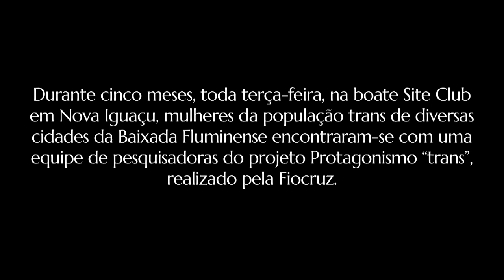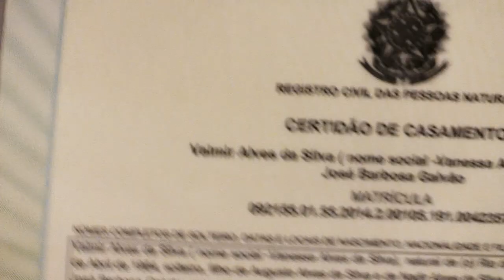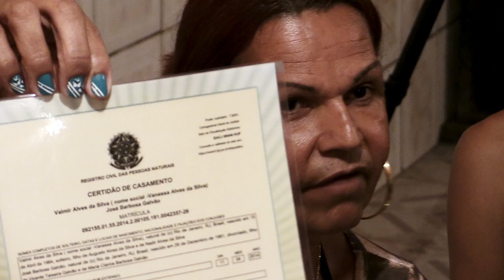Protagonismo Trans, de Luis Carlos de Alencar | Documentário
SINOPSE: Durante 3 meses em Nova Iguaçu, várias mulheres Trans da Baixada Fluminense, Rio de Janeiro, encontraram-se na boate Site Club para dialogarem sobre questões do seu dia-a-dia. Protagonismo Trans, um documentário que registrou a pesquisa qualitativa realizada pela FIOCRUZ chamada Protagonismo “trans” e processo transexualizador: repensando políticas de saúde para (e com) travestis e transexuais numa perspectiva de integralidade”, coordenado por Adriana Geisler.

A produtora Couro de Rato foi responsável pelo registro do trabalho e contou em seu plantel com:
Direção e Roteiro: Luis Carlos de Alencar
Direção de Fotografia: Vladimir Seixas
Edição: Mariana Jaspe
Assistente de Direção: Maycon Almeida
Produção: Adriana Gaesler
Edição de Som e Mixagem: Thiago Sobral
Fotografia adicional: Vitor Kruter
Design: Luiz Carlos Maia Duarte
Still: Eder Fernandes

Se você deseja exibir o filme Protagonismo Trans em sua organização, entidade de ensino, coletivo, mostra, com a presença das participantes do documentário, da coordenadora do projeto e/ou do diretor, por favor, entre em contato pelo emeio

Você é a nossa distribuidora!